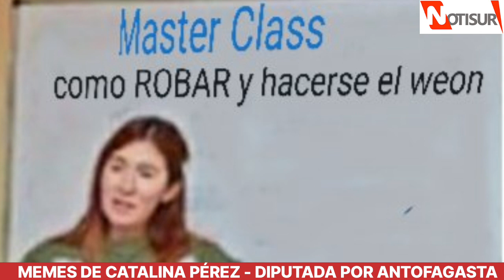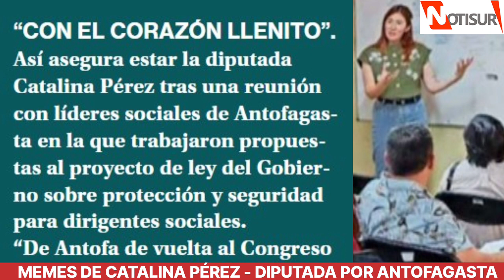Memes de Catalina Pérez: "Con el Corazón llenito"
Diputada por Antofagasta.